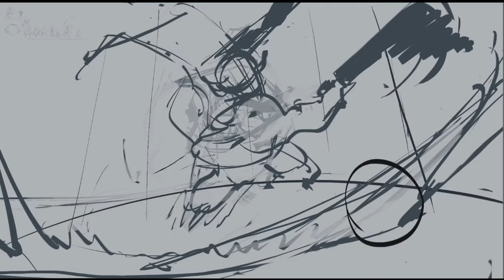Elden Ring- Starscourge Radahn fight Paiting process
I haven't painted any fan art for years but this is the most epic fight I've ever seen, got to do it! Enjoy, faders.

If you are interested in my all-in-one brush set 2023(Updated brushes while I work on VAL/ LOL/ Personal art) here are the links above.